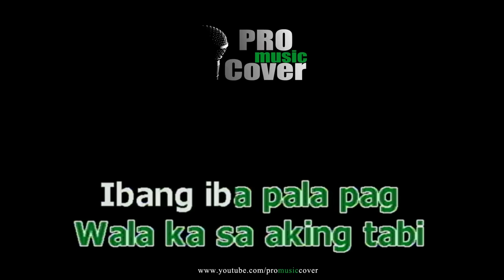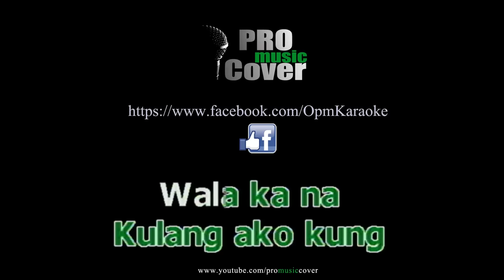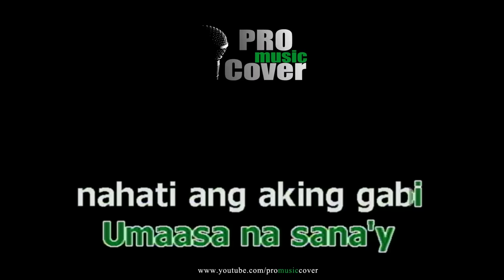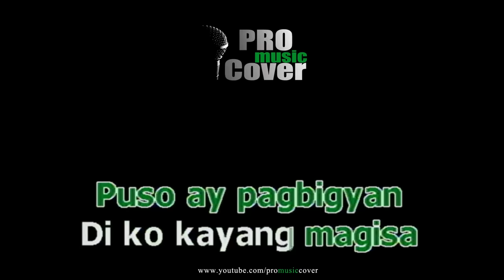Kulang Ako Kung Wala Ka - Erik Santos (KARAOKE)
ABS-CBN Corporation (Music)